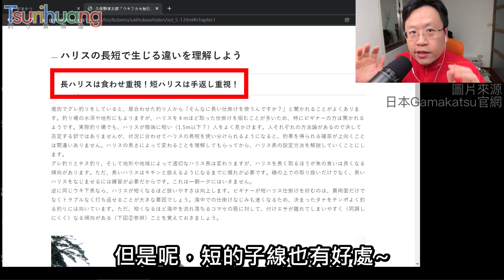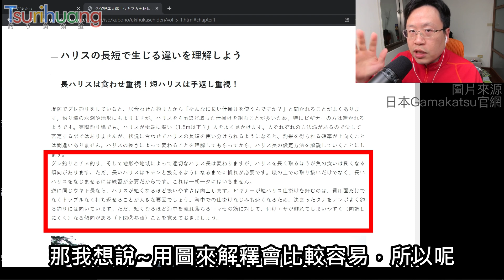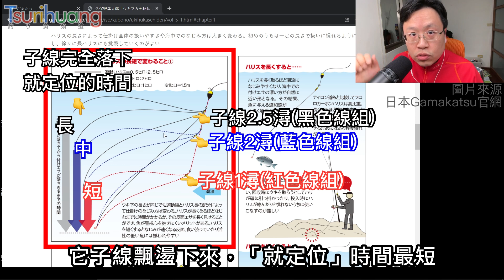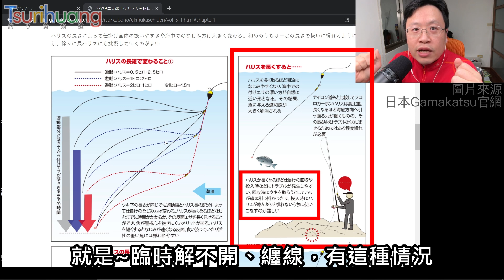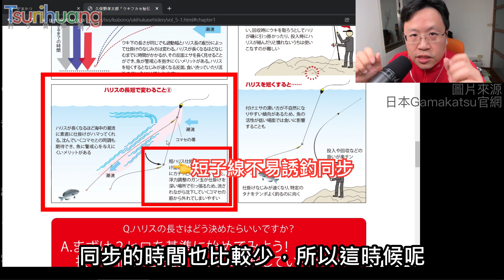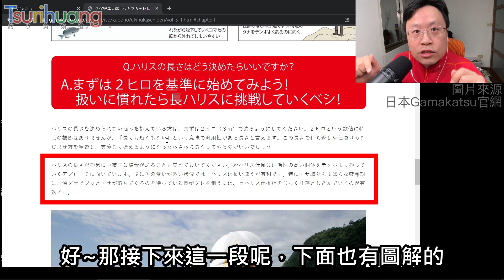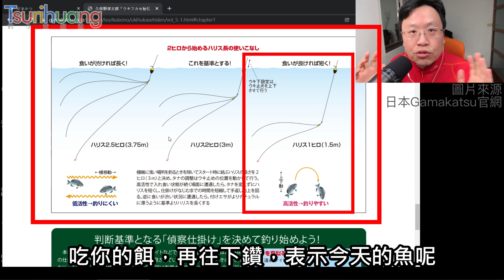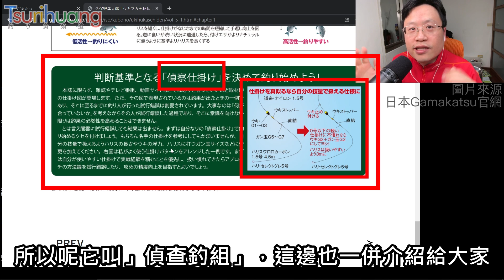用更長一點(子線)!!! 久保野孝太郎老師「磯釣秘傳」精華整理分享之四【Tsurihuang聊釣技】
為了釣取中、淺層的黑毛魚，日式浮游磯釣的釣組採用靈敏懸垂的概念。其中，子線的長短，其實可以調節釣組的敏、頓程度，我們如果視釣況、釣場環境來臨機變換子線長度，將能提升中魚的機率。久保野孝太郎老師「 磯釣秘傳」專欄第五章第1節，講述子線長度的運用經驗，到底怎麼樣調長短呢? 一起來看看吧！

【配樂/音效資訊】
「軽序曲」from甘茶工房

Youtube音樂庫
歌名：If I had a chicken
歌名：Sophomore_Makeout

歌名：Nekzlo - Heading Home
歌名：MBB - Happy
歌名：MBB - Fresh
歌名：x50 - Dreams